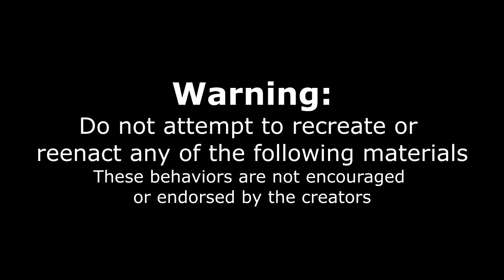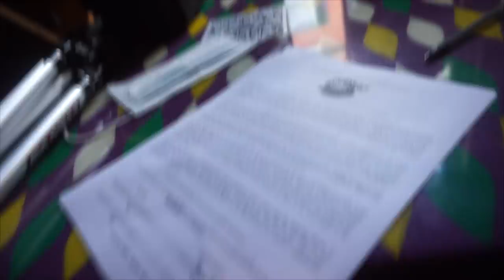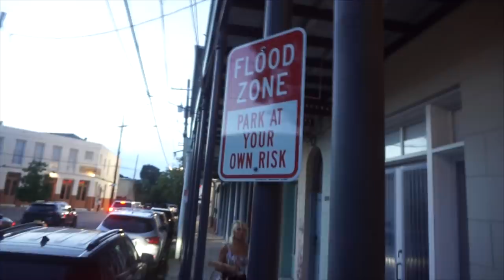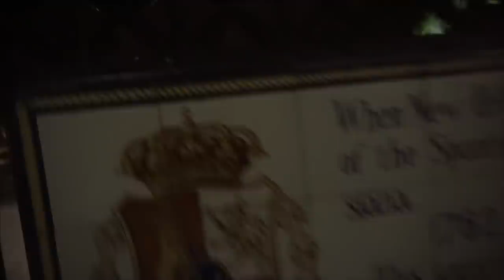LEGENDARY PANCAKE CHALLENGE IN NEW ORLEANS | FAMOUS OCEANA GRILL | Louisiana | Man Vs Food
Install Raid for Free ✅ IOS/ANDROID/PC and get a special starter pack 💥 Available only for the next 30 days
When people talk about New Orleans they talk about creole food, the French quarter, and if they talk about food challenges - pancakes at the Oceana Grill.. This is an epic challenge with an epic roster of winners and losers. Can this big food challenge be tamed, or will this huge food challenge destroy?

Send me stuff to eat/review :) :
Joel Hansen